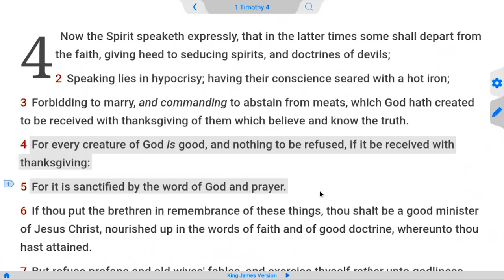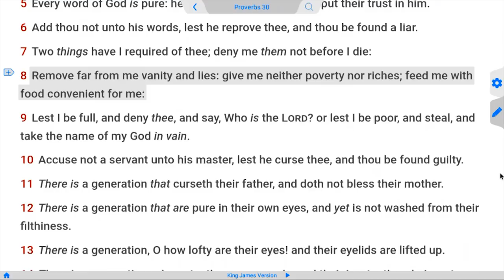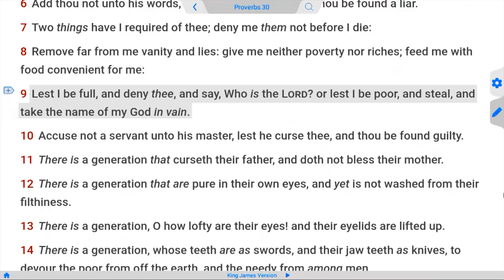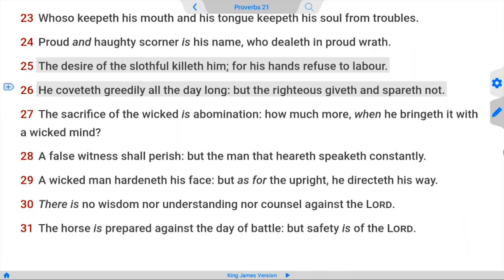Turkey, Greed & Gluttony (Thanksgiving & Black Friday)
How to behave yourself at Thanksgiving. 1Tim 4: 4 For every creature of God is good, and nothing to be refused, if it be received with thanksgiving: Heb 13: 5 Let your conversation be without covetousness; and be content with such things as ye have: for he hath said, I will never leave thee, nor forsake thee.